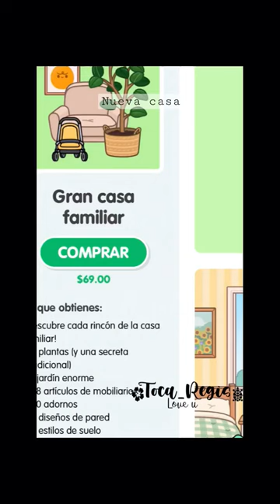Gran casa familiar 🏡